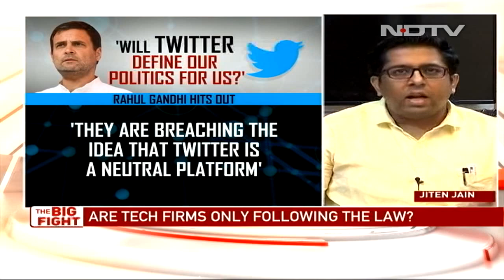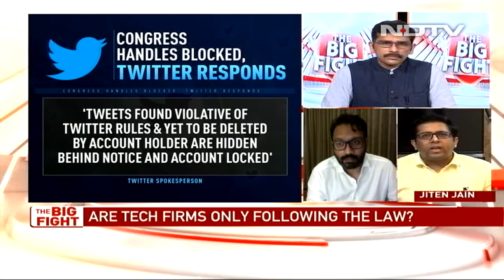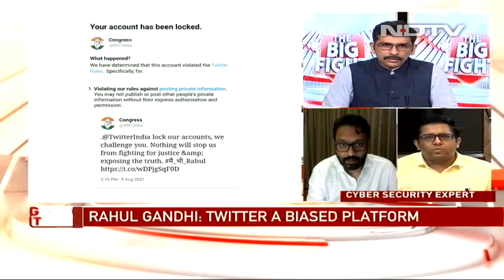Big Tech Holds Politicians Accountable Or Is It Overreach? | The Big Fight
The locking of Congress leader Rahul Gandhi's twitter account has sparked a controversy with the Congress claiming that the social media giant has locked over 5,000 accounts affiliated to their party. These accounts had posted photographs showing Mr Gandhi interacting with the family of a 9-year-old who was allegedly raped and killed. While the Congress alleges bias, Twitter claims they enforce their rules in an impartial manner. What does the blocking of accounts mean for freedom of speech, and is big tech censoring conversation?